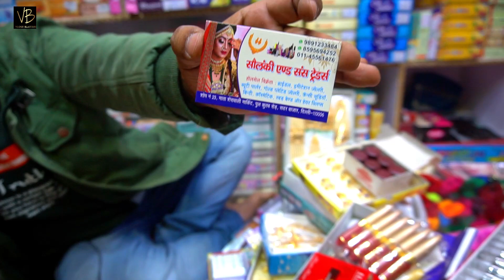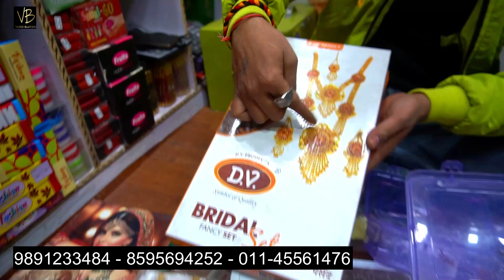गांव शहर हर जगह दबाकर चलेगा ये बिज़नेस नुकसान का सवाल ही पैदा नहीं होता Low Investment Small Business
Shop Address Mobile Number ;-
Shop ;- Solanki And Sons Traders
Address :- Shop Number - 23 Mata Sherawali Market Pull Kutub Road Sadar Bazar Market Delhi - 110006

aaj ki video mein aapko low investment business ke bare mein batane wala hoon jahan par aapko business se judi jankari aj milne wali hai kaise gaav mein sheher me aap apna small business se startup kar skate hai video me
aaoko poori information Di gayi hai ek baar video poora dekhe samjhe aur kaam shuru kare .

(वीडियो बनवाने के लिए इस नंबर पर :-  📲  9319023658  WhatsApp Kar Skate hai )

Aur Kisi Bhi Help Ke Liye Ap Hume Mail Bhi Kar Sakte Hai;-